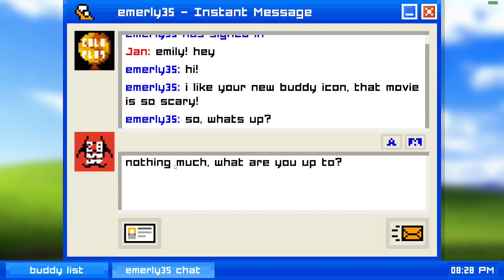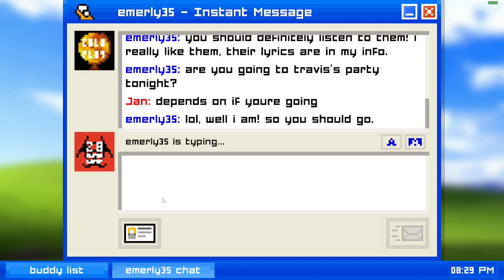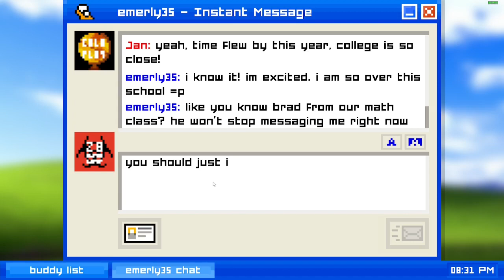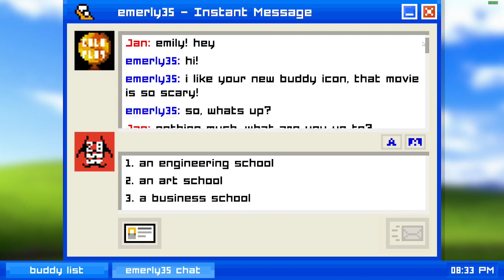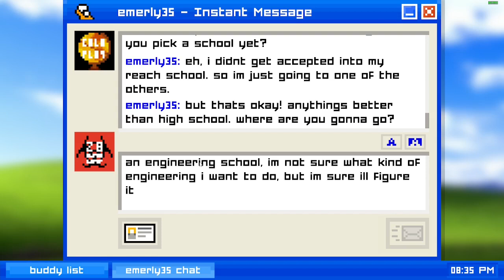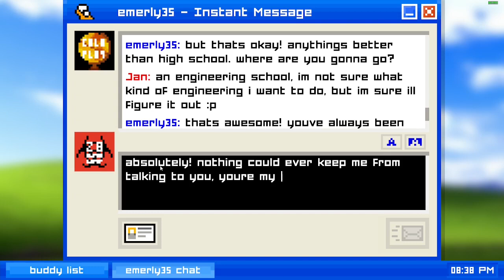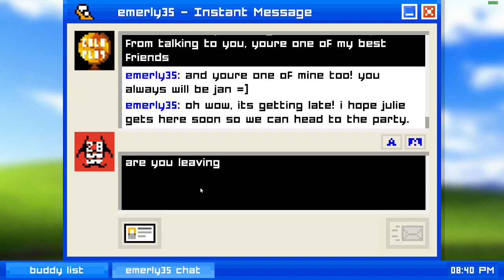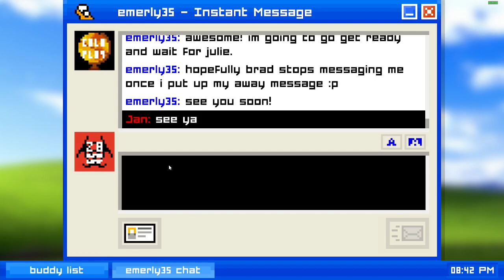Die Geschichte Hat Begonnen | Emily Is Away #1 | Deu/Ger | Jan Meyer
⬇️ ᴏꜰꜰɴᴇɴ ⬇️

⌨️ | ᴅɪꜱᴄᴏʀᴅ
➡️ | Jan Meyer#3750